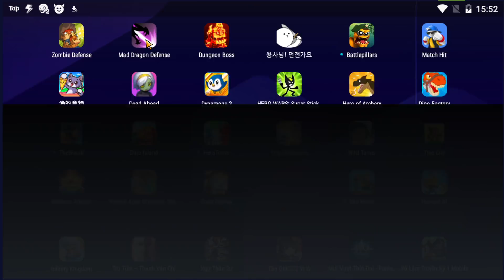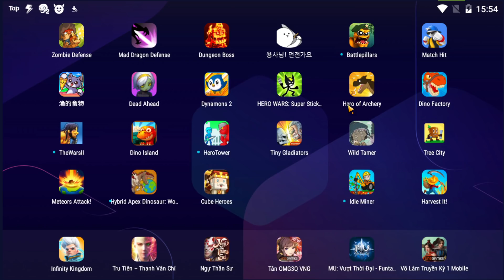Vua Rồng Xanh 4 Đầu Đại Chiến Người Que Stick Man Xanh, Đỏ, Vàng - Mad Dragon Top Game Android Ios